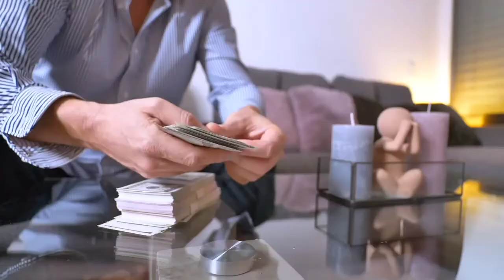Small Investment Business | New Business Ideas In Kannada | Local Business Ideas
Channel Tags :
2. business ideas in karnataka
3. saree business in kannada
4. business ideas in karnataka kannada
5. small scale industry information in kannada
6. own business list
7. small business without investment
8. village business ideas in karnataka
9. small business tips and tricks
10 .business tips of the day
11. business tips for success
12. business tips for beginners
13. business tips 2020
14. best business tips
15. 10 business tips
16. business ke tips
17. business for sale in karnataka
18. manufacturing business for sale in karnataka
19. low investment franchise in karnataka
20. business ideas in karnataka
21. business opportunity in bangalore
22. government franchise opportunities in karnataka
23. manufacturing business for sale in mangalore
25. business for sale in bangalore

business kannada
small business tips
business tips